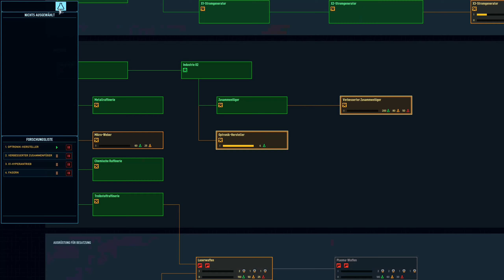[18] Innenarchitekt erreicht Blockunabhängigkeit (& schwerer Sprung) | LP Space Haven alpha18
Aufgenommen für YouTube, Start-Setup: Schwierigkeit: harsch, 4 Crew, Plattform-Start.
Ich spiele Space Haven seit alpha13 und nun gibt es alpha18, noch in der Version "unstable", aber immerhin spielbar, mit vielem neuen Kram!
Die Videos von alpha18 haben blaue Farbakzente links oben und am rechten Rand im Episodenbild.

Es gibt Playlist aller Space Haven Teile von alpha13 bis 17 auf meiner Kanalseite.

Außerdem: Jeden Dienstag um 20 Uhr spielen dort die Politiwissenschaftlerin Romy Höhne und André Lampe Spiele mit Politikbezug, diesmal Orwell, was uns schon oft ans Herz gelegt worden ist.